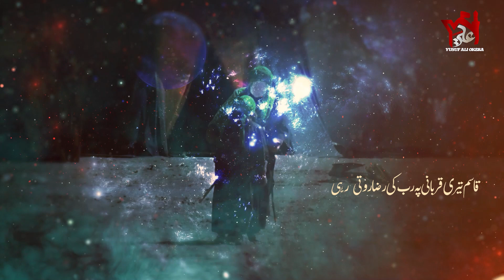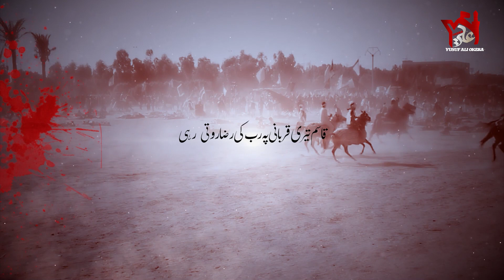Rab Ki Raza Roti Rahi | Yusuf Ali Okera Nohay 2023 | Muharram 2023/1445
Bismillah

Yusuf Ali Okera Noha Aayam e Muharram | 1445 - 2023
Rab Ki Raza Roti Rahi

Noha Title | Rab Ki Raza Roti Rahi
Reciter | Yusuf Ali Okera
Original Reciter | Syed Raza Abbas Shah
Chorus | Munawar Ali, Rajab Ali, Amanat Ali Sonu & Ghulam Abbas Monu
Graphics | Yawer Abbas Damani (YAD)
Video | Raza Tirmazi
Audio | SAZ Records